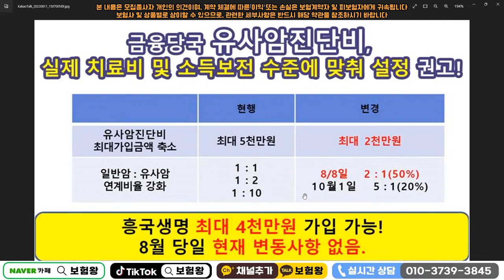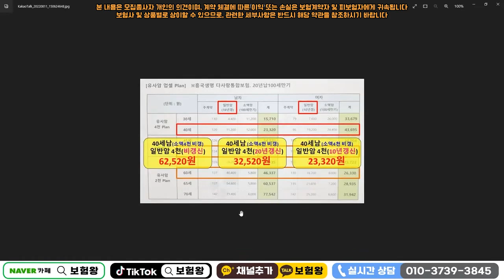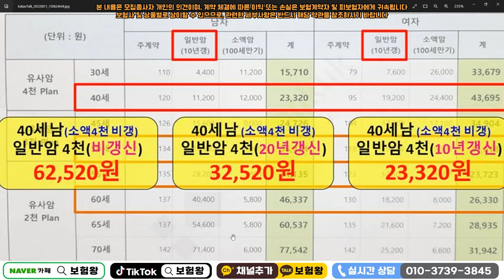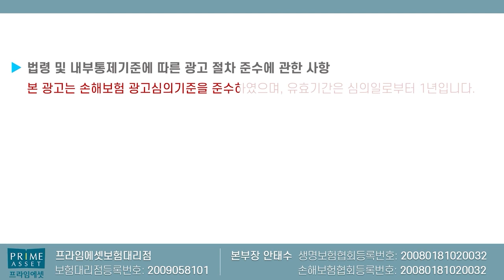유사암진단비 4천만원 저렴하게 원하신다면?? (일반암은 삭제 유사암만 유지~)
유사암진단비만 원하신다면 저렴하게
4천만원까지 가능한 H생명을 추천합니다

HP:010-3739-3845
카톡친구추가:r2an
카톡플러스친구:보험왕